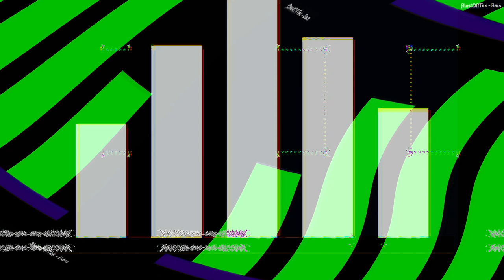[EPILEPSY WARNING] Movie 24 01 25 22h35m50s